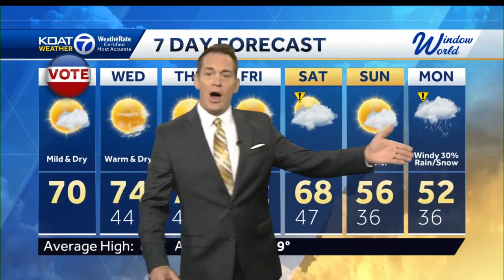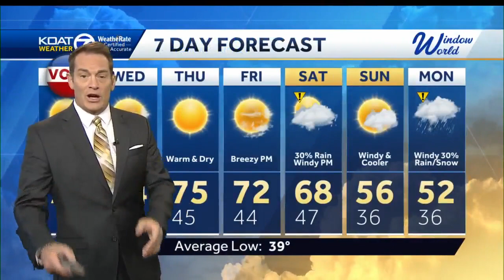Warm and dry skies hold on for most of the week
Weekend on track to push strong winds and a big cool down through